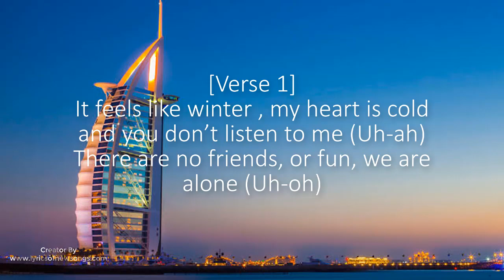niente da perdere shiva lyrics english